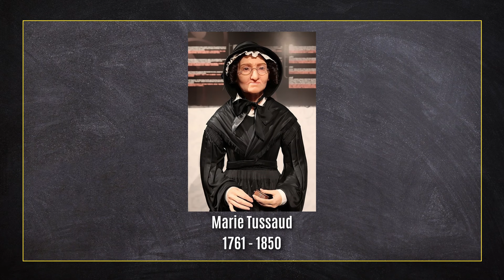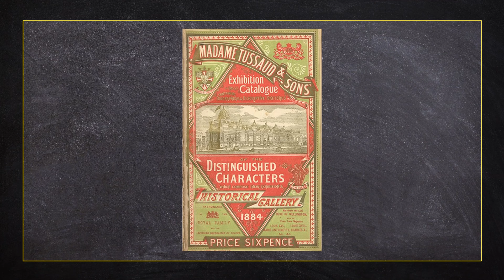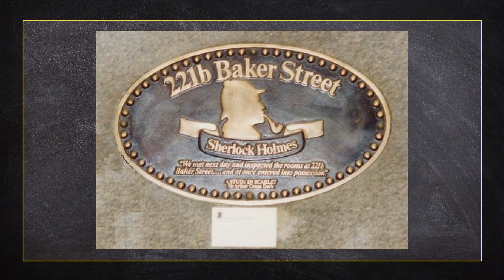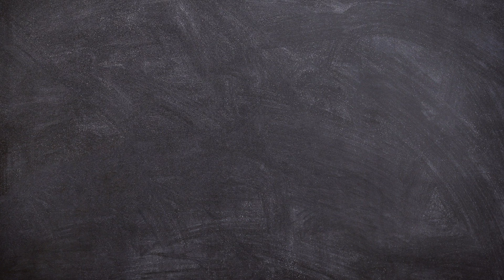dawnotemu - Mroczna Madame Tussaud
Figury woskowe sygnowane jej nazwiskiem są od wielu lat niezwykłą atrakcją turystyczną. W wielu miastach przyciągają tłumy fanów spragnionych choć na chwilę postać przy woskowej postaci swojego idola. Mało kto jednak wie, że Madame Tussaud była postacią historyczną, a jej kariera rozpoczęła się od krwawego procederu związanego z gilotyną i rewolucją francuską... W dzisiejszym odcinku o interesującej historii Madame Marie Tussaud.

Produkcja:
Łukasz Kluza
Dominik Puchała

Muzyka intro:
Jakub Brzeziński